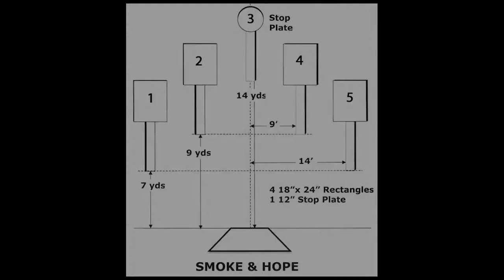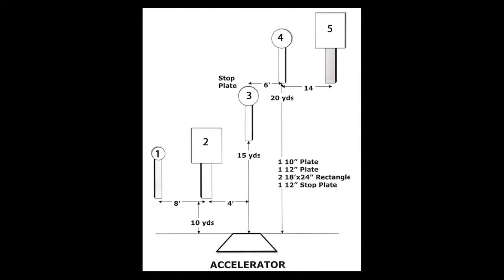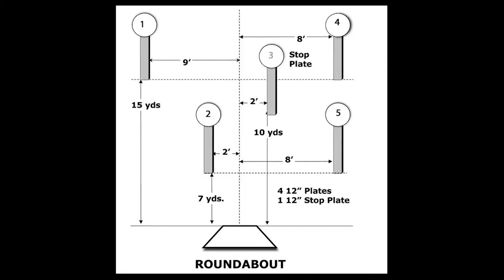2018-06-02 - STEEL CHALLENGE - PINETUCKY GUN CLUB - CZ SCORPION EVO3 S1 - PCCO DIVISION - MUSIC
The Steel Challenge is a speed shooting competition governed by the Steel Challenge Shooting Association (SCSA) that consists of eight standardized stages with steel targets in three sizes; small circular, large circular and square targets. Competitors are scored solely by the time it takes them to complete each stage, and the match winner is the competitor with the lowest overall time.